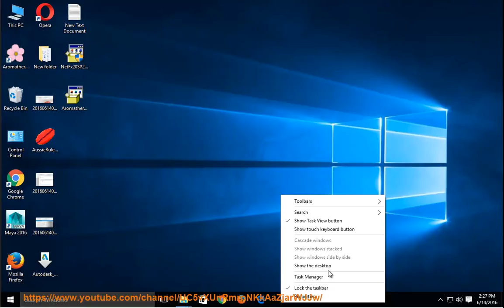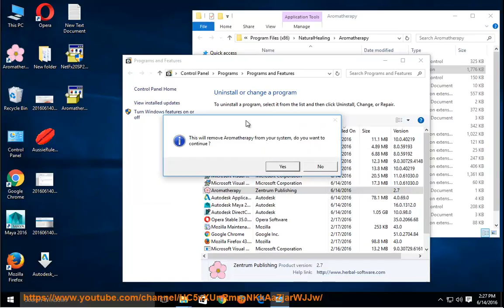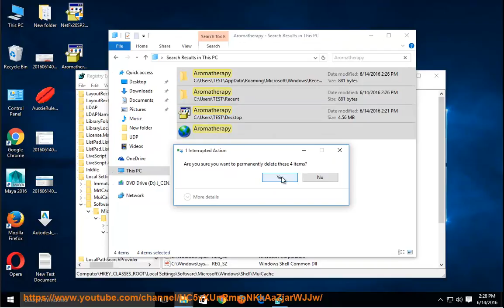Uninstall Aromatherapy and Essential Oils on Windows 10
This vid explains how to uninstall Aromatherapy and Essential Oils manually. Plz use this app uninstaller PRO@ if you are having trouble doing so. Learn more?

Remove Internet Speed Tracker Toolbar
Uninstall AVG Web Tuneup on Chrome